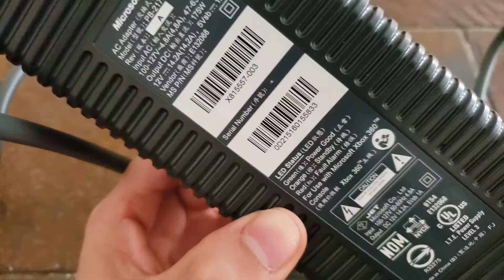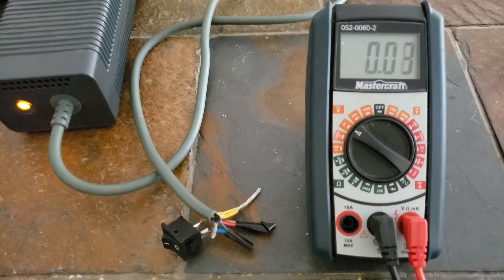Xbox 360 Power Brick to 12V for car amplifier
XBOX 360 power supply for car audio or any other 12v needs.
Wire colour code:
Yellow: 12 positive
Black: ground
Red: 5v
Blue: signal to activate 12V